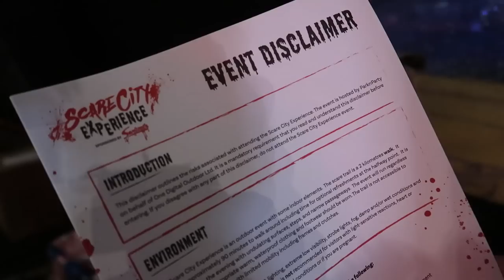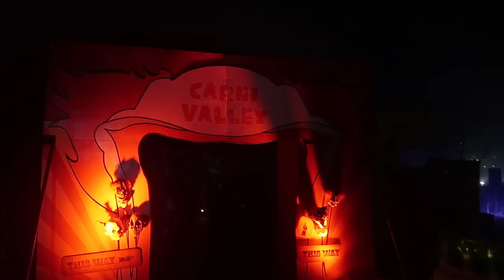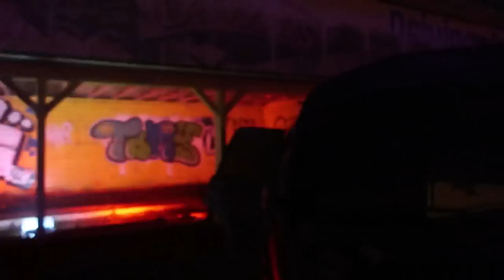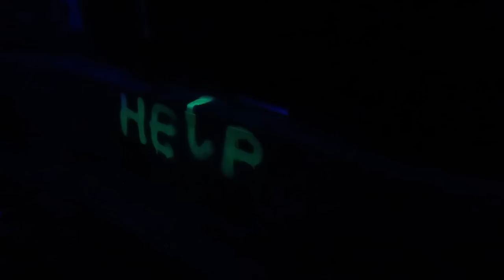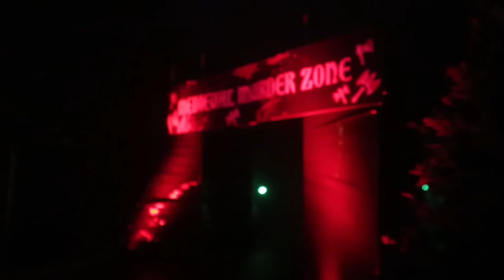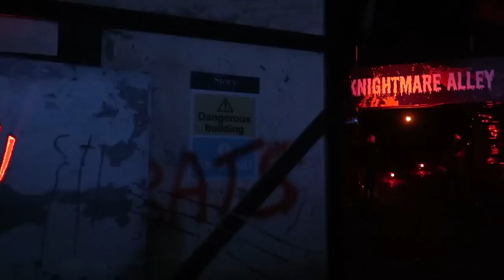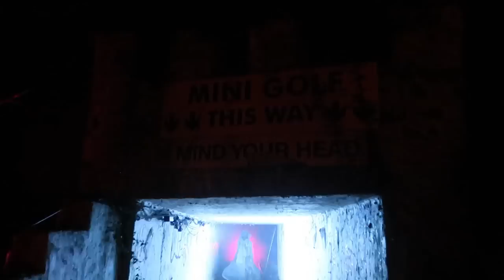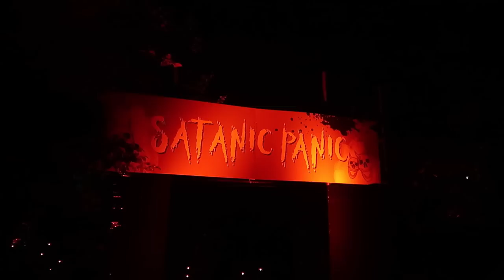Scare City Vlog October 2022 - Inside The ABANDONED Camelot Theme Park!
Join us as we step inside the ABANDONED Camelot Theme Park and experience Scare City 2022! In this vlog we share footage from throughout the longest outdoor horror attraction in the world lasting 2 HOURS! This 2km walk features live actors, awesome theming and a unique look at this former theme park!

Please be aware that this video contains flashing lights!